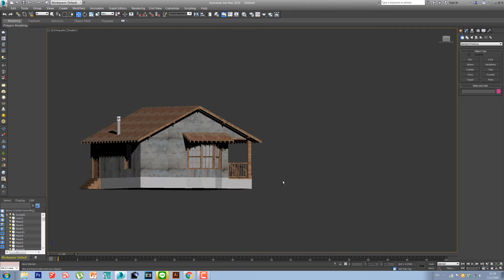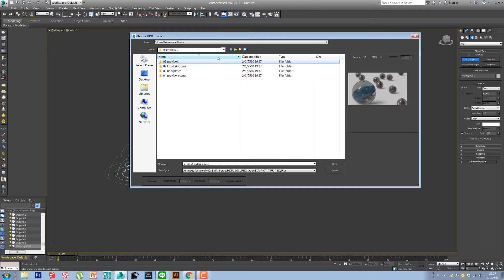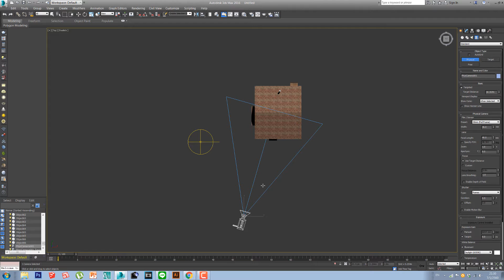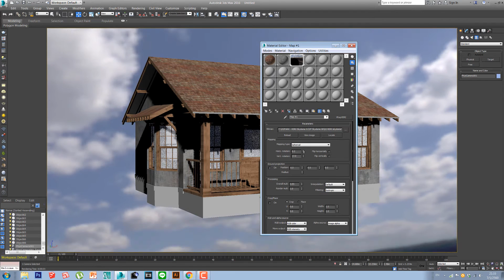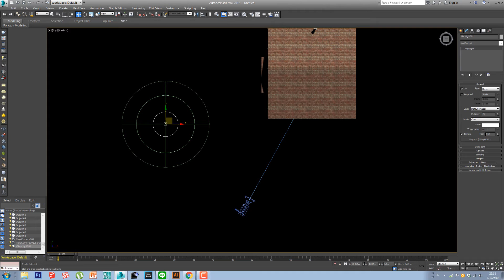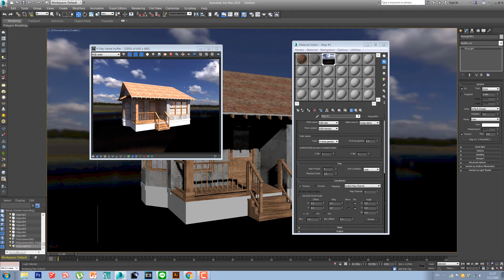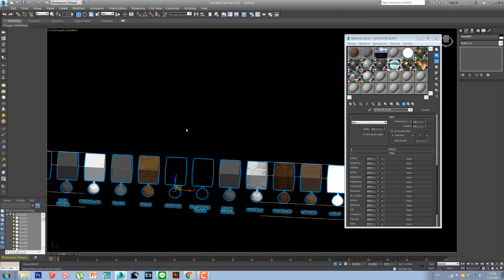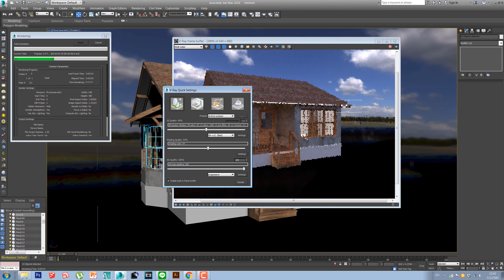vray lighting tutorial สอนจัดแสง Vray HDRI ภายใน 5 นาที เบื้องต้น ด้วย 3ds max 2016 + Vray 3.4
vray lighting tutorial สอน vray hdri ภายใน 5 นาที เบื้องต้น ด้วย 3ds max 2016 + Vray 3.4